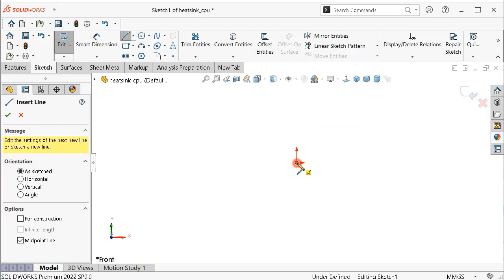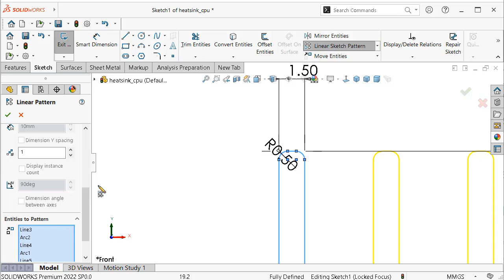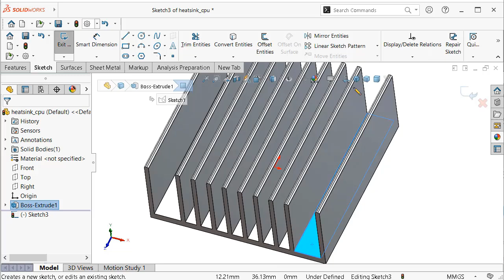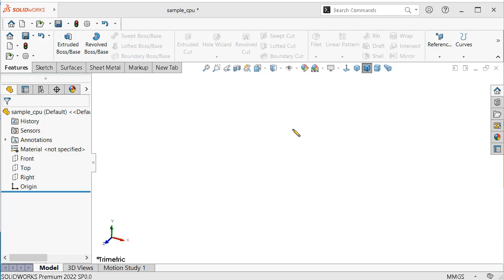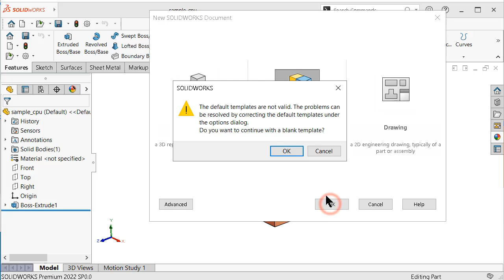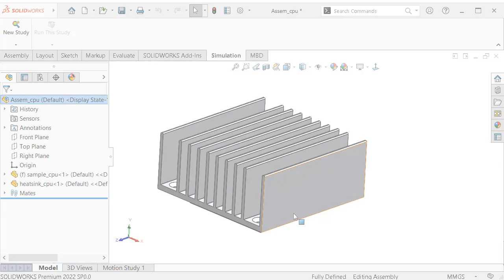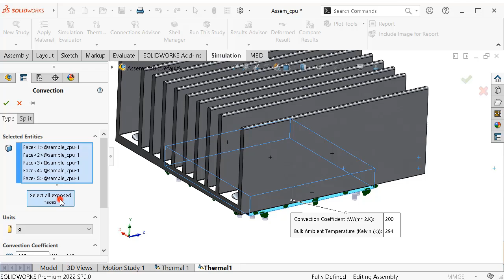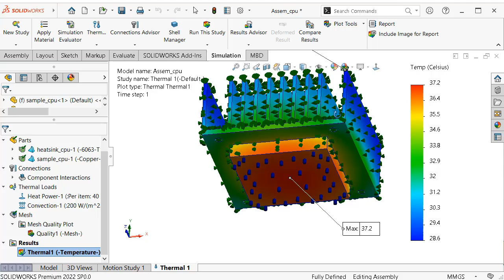SolidWorks Tutorial 023t: cpu heatsink with thermal heat simulation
This Channel  beside Tutorials Channel contain topics about:

- SolidWorks Sketching
- SolidWorks Surface
- SolidWorks Weldments
- SolidWorks Assembly
- SolidWorks Drawing
- SolidWorks Simulation
- SolidWorks Motion
And MORE

GO PROFIST ...BE SOLIDWORKIST  ◄ suggested words!